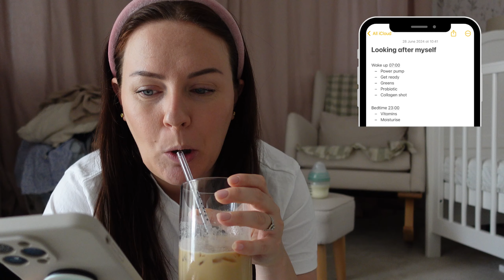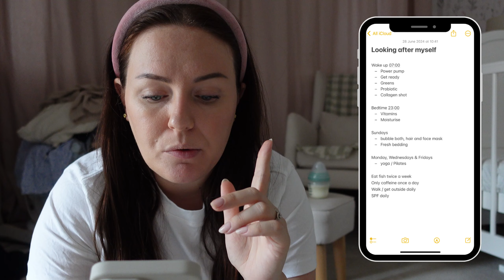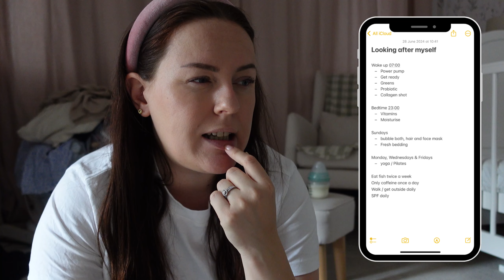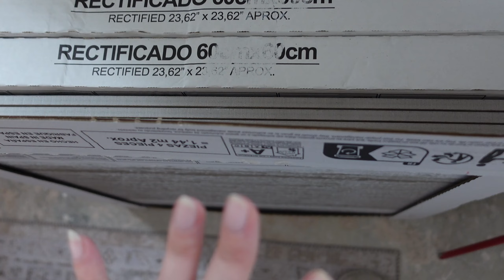✨Postpartum Self Care Vlog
Welcome, or welcome back to another video.
I'm starting to focus on my self care in postpartum and resuming self care tasks and activities such as gardening, one of my fave hobbies.

- About me -
I'm Cassie, a 30 something living in England, ]married and mum to Emily and my fur baby Luna. I work full time and live with my husband, in our second home, a renovation project, that we are slowly fixing up.